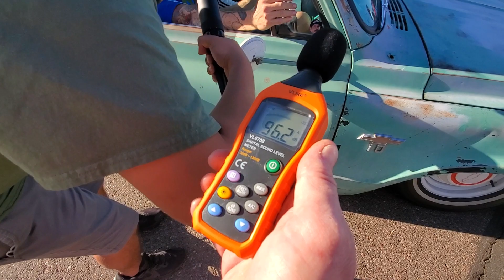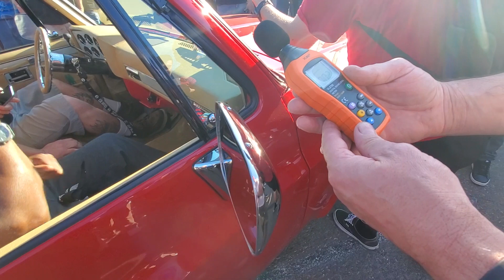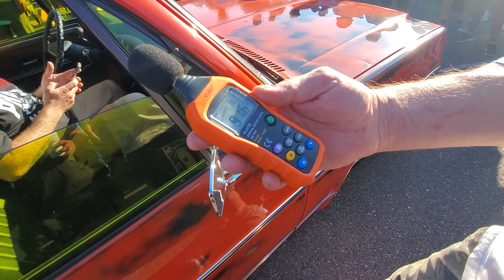Dino's Git Down "King Of Beats" FIRST EVER Stereo Truck Battle on DAN-O-VISION...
The Winners!!!
Click on⤵️Photo⤵️to Watch Video.
Westgate in Glendale, AZ.